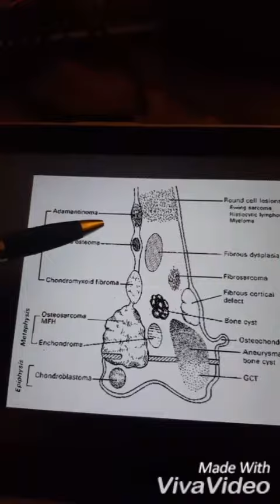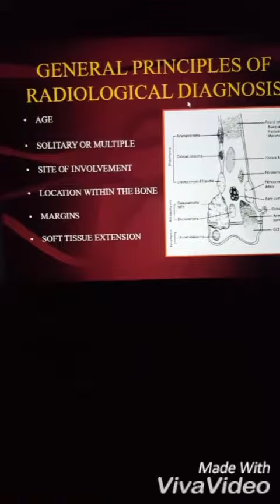أورام العظم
الاشعة التشخيصية